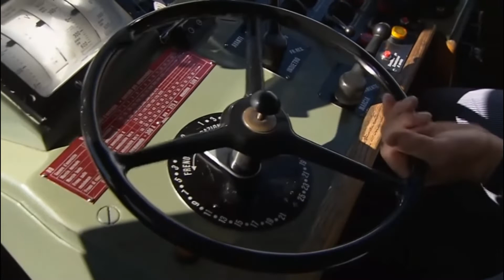JAMES OWEN BUSH - SOUL TRAIN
From James's Album, "Love Like Thunder", from 1997. The previous year James had been nominated for Best Male Vocal, by the Canadian Country Music Association.  The reason for that shows in this performance. It was a pleasure to play a part in the recording of it!
James Owen Bush - Vocal
Liubo Giurgevich - Drums
Matthew Gerrard - Bass
Kevin Breit - Guitar
Doug Riley - Keyboards
Dave Bingham - Harmonica
Darcy Ward - Backing Vocals
Produced by: James Owen Bush & Mark Armstrong